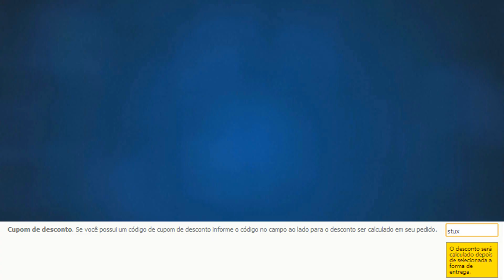SKY WARS NOVO MAPA??? PEGA O DIAMANTE JABUTI